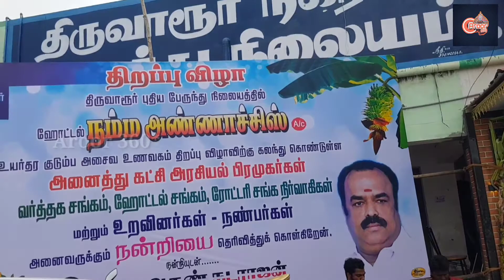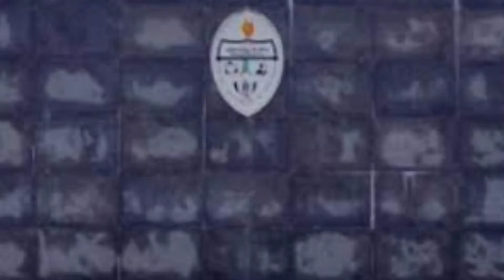Hotel அண்ணாச்சிஸ் Grand opening - திருவாரூர் New Bus stand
Hotel Annachis has been launched on Aug 22, 2021 at Thiruvarur new bus stand. This is a branch of one of the leading brands in Thiruvarur which is Hotel Aruns.

Address :
Thiruvarur new bus stand

Aroor 360 welcomes you! We do Vlogs, Reviews(Food, movie and place etc) and Travelogs.

Connect to us via below social media platforms